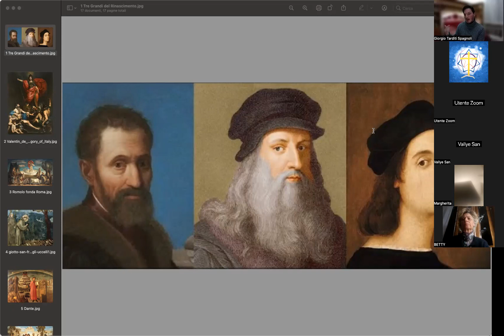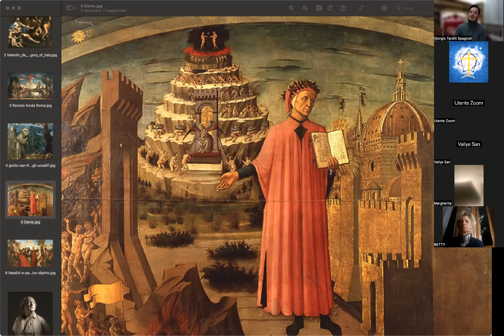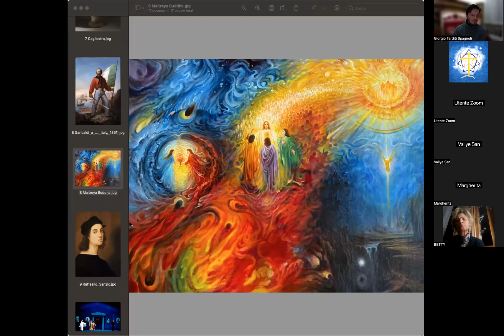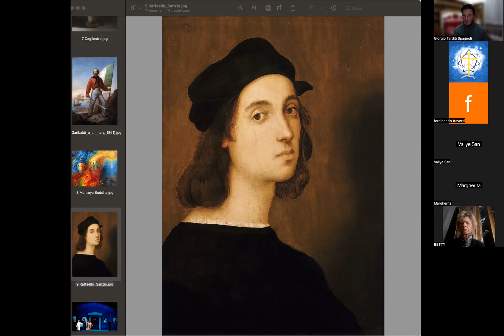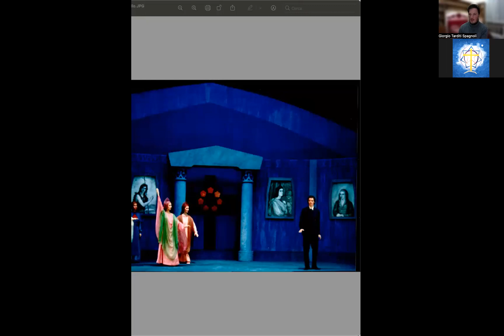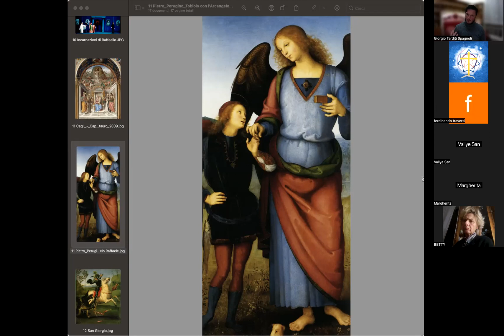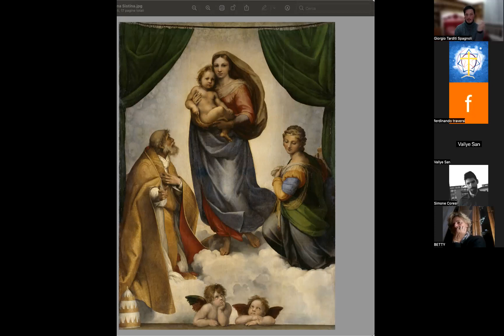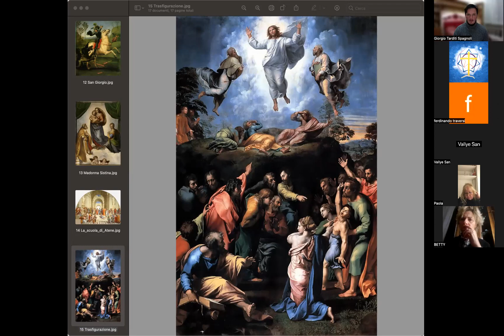I TRE GRANDI DEL RINASCIMENTO: 1) Giorgio Tarditi Spagnoli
LINK PER ISCRIVERSI AL PERCORSO COMPLETO

In caso vogliate sostenerci con una donazione trovate qui gli estremi:

Bonifico bancario
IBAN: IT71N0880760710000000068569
INTESTATO A: Antonio Passarelli
CUSALE: Libero Contributo